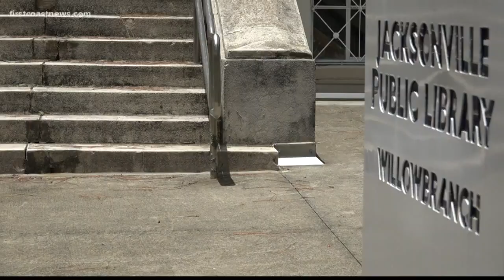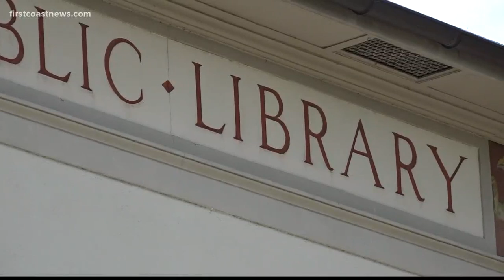Jacksonville Public Library seeking alternatives after 'Pride Prom' cancellation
The Jacksonville Public Library canceled its StoryBook Pride Prom event that was scheduled for June 28 citing safety concerns stemming from protests.